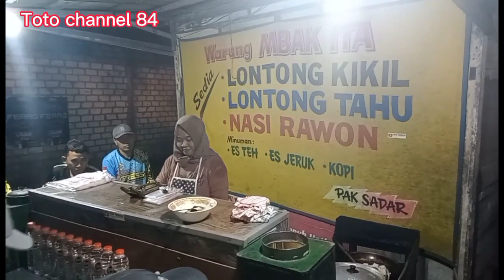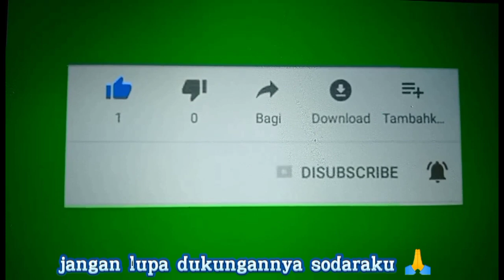MEMBURU KULINER!! LONTONG KIKIL/bareng temen"gowes/gress Kedungadem Bojonegoro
memburu kuliner lontong kikil sapi, jalan raya Suroyo,pasar seroyo poh Wates, bareng temen temen gowes gress Kedungadem Bojonegoro,memburukulinerlontongkikil pasarseroyopohwates jalanrayababatbojonegoro#